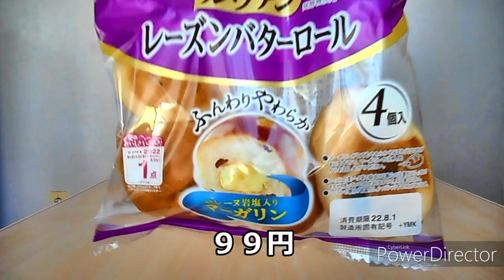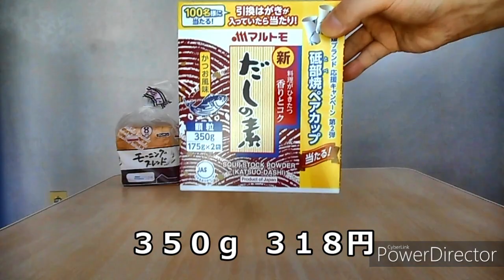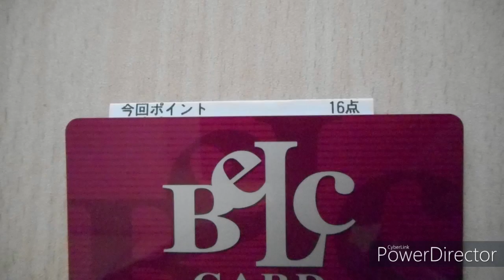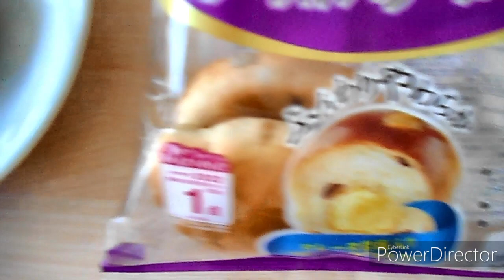食料品の買い出し ７月の４回目 １２点購入